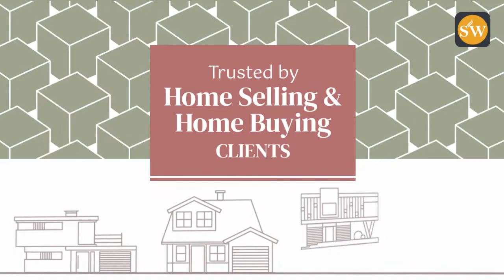Weichert Realtors Coastal Properties Bluffton Realtor Review